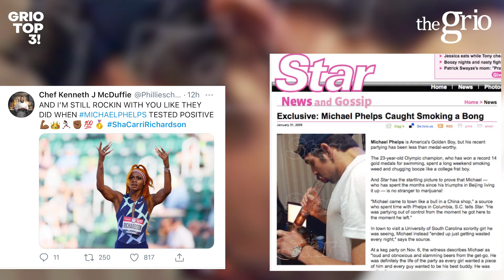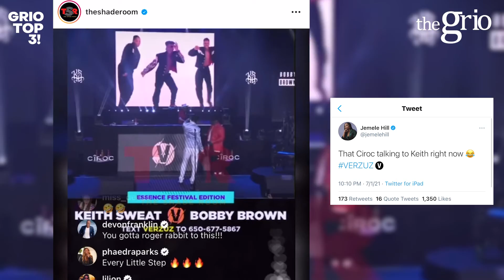Black America defends Sha’Carri Richardson over Olympics suspension for marijuana| Grio Top 3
Welcome to TheGrio Top 3 with Kay Hudgins
-Black America defends Sha’Carri Richardson over Olympics suspension for marijuana
-Tabitha Brown claps back at Wendy Williams for comments on retiring her husband
-Keith Sweat goes viral for more reasons than one in Verzuz with Bobby Brown